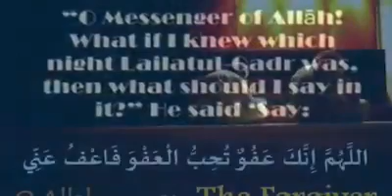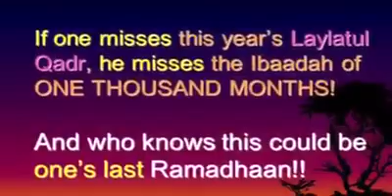Laylatul qadr-the night of power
dua to be read in last ten night of ramadan and its meaning.